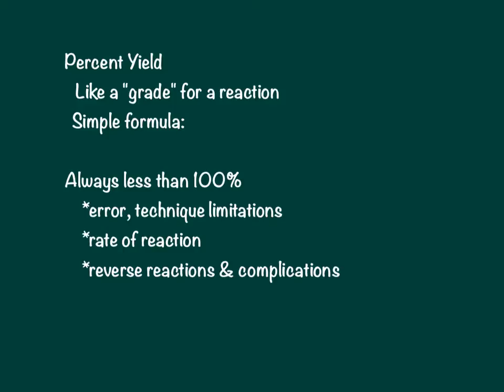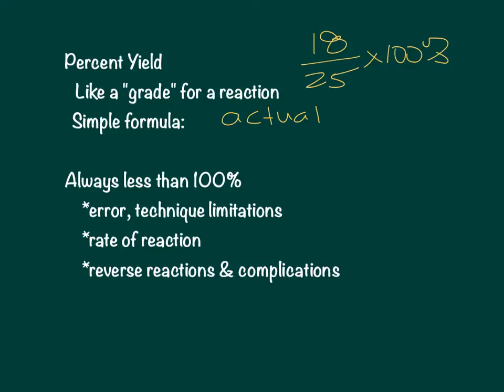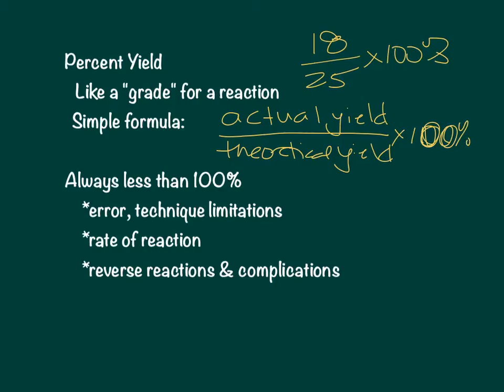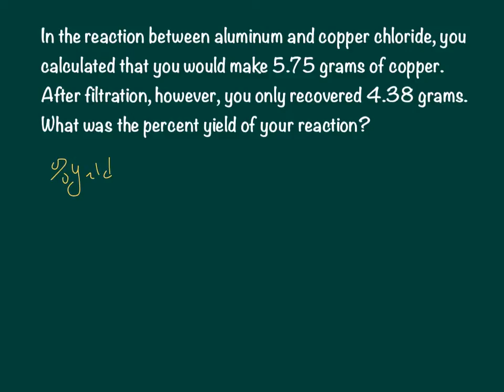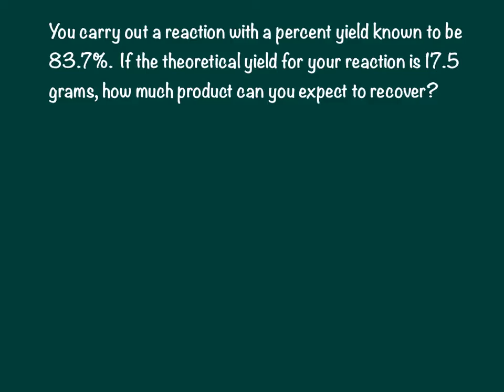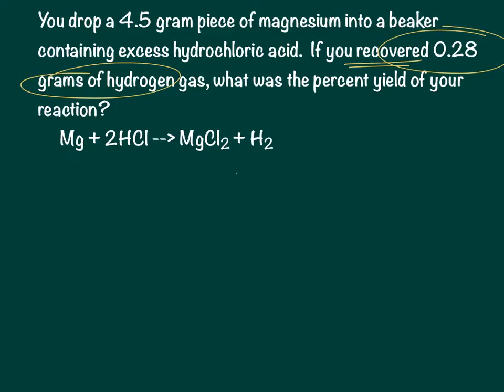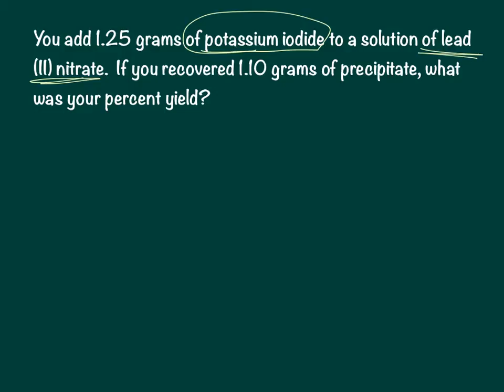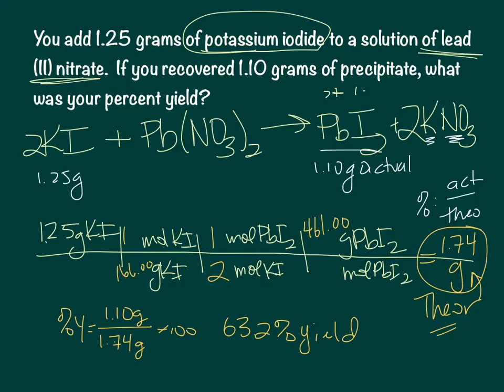9e Percent Yield Practice